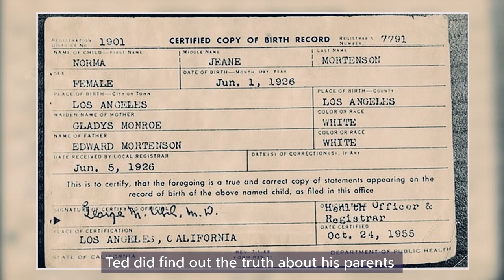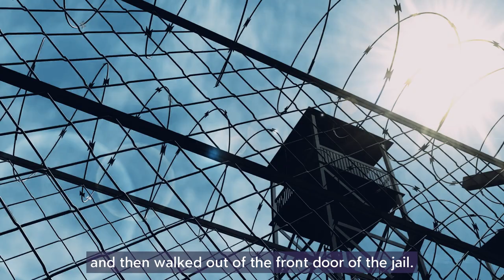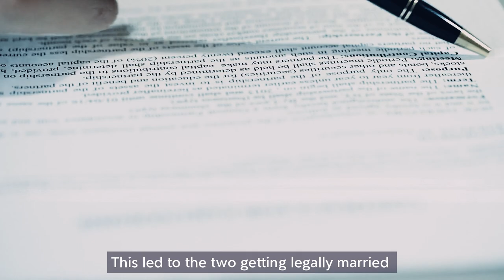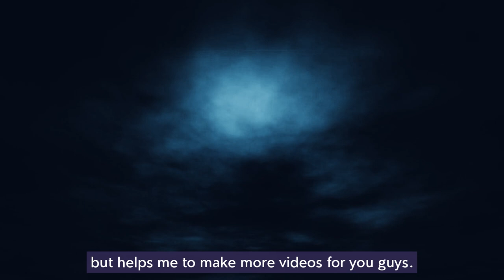The Downfall of Ted Bundy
It’s safe to assume that we have all heard of who Ted Bundy was. He was one of the most notorious serial killers in American History. What made this person so wicked even amongst some of the sickest serial killers in history was his choice of victims.

Ted Bundy was largely infamous for kidnapping, sexually assaulting, and murdering women and young girls. There are a total of 30 confirmed homicides in Bundy’s name, all of which were confirmed by the man himself during his confessions in 1989. However, the real number of his victims is expected to be much higher.

Commiting 30 murders and getting away with it for so many years showed the lengths he went to, to avoid detection. So how was he finally caught and what led to his execution? Welcome to Crime Central, join us today as we take a closer look into Ted Bundy's’ life.